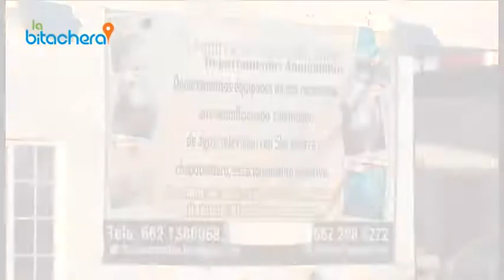Bahía de Kino: Fátimas Hotel y Restaurant La Palapa